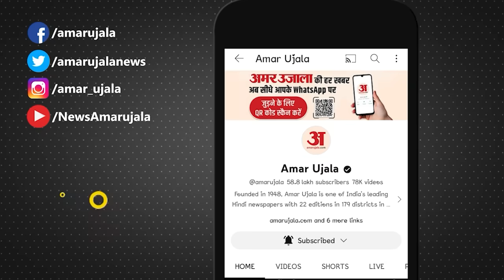Loksabha Election 2024: बदायूं से चुनाव नहीं लड़ रहे Shivpal Singh Yadav? Akhilesh Yadav हुए परेशान